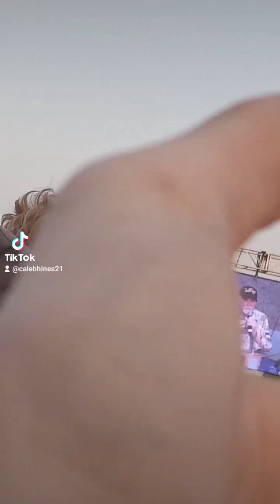June 4th, 2023 the beach Boys my twins early gift